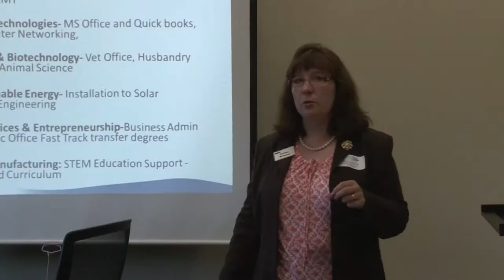Governor Deval Patrick Tours BCC Workforce Center